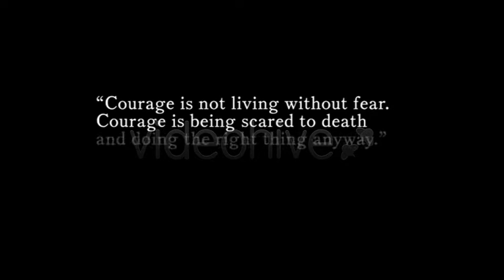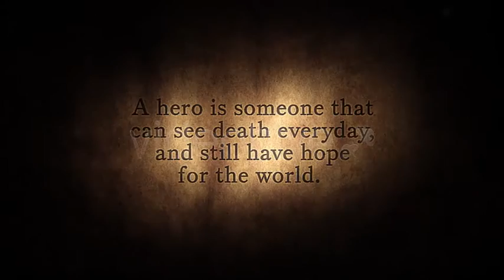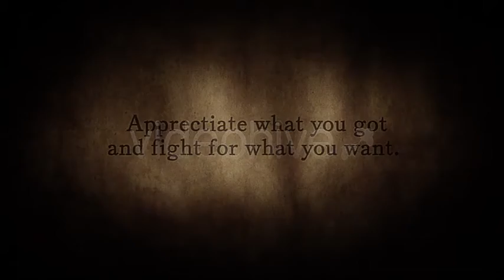Epic Flag Trailer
Epic Flag Trailer” is created in After Effects CS4. Compatible with CS4, CS5, CS5.5, CS6 and CC. The project is created to be really easy customized. Insert text, change fonts, videos or images… And the flag!!! Footages are not included (only for preview purposes). You only need a free plugin (ft-UVPass). A pdf with the download instructions are included. It’s very easy.

    Duration: 2’09”
    Music is NOT included BUT SOUND EFFECTS… YES!!!
    HD(720p) Resolution
    TUTORIAL FOR PROJECT AND PLUGIN DOWNLOAD